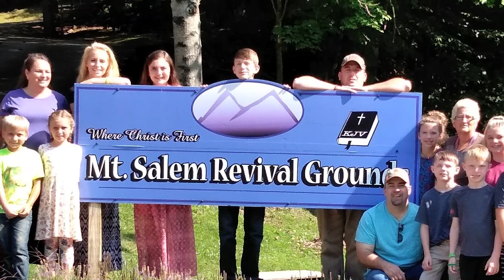FBC of Belmont - Camp 2019 Slideshow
Mt. Salem Revival Grounds Camp - 2019